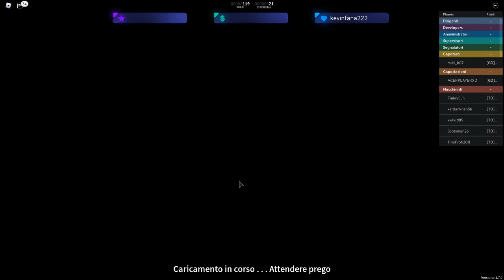Stepford County Railway